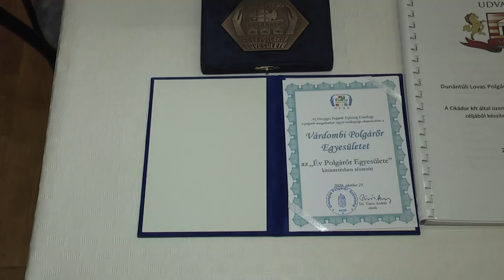20201026 hirado lovas polgarorok